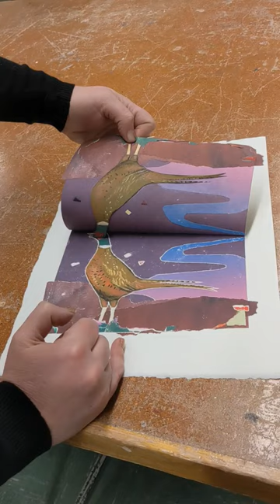Printmaking Daddy Pheasant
My friend Brooke is the funniest person in Salmon Arm. Behind the scenes look at pulling a monotype print, fresh off the press.